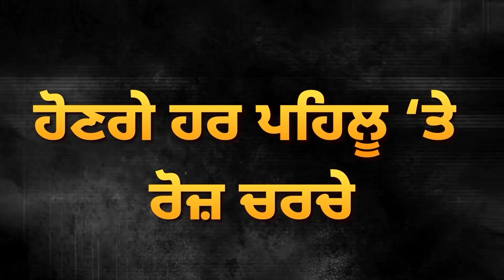Sukhpal Khaira ਨੂੰ ਖ਼ਤਰਾ! Governor ਕੋਲ ਪਹੁੰਚਿਆ Partap Bajwa | D5 Channel Punjabi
Sukhpal Khaira ਨੂੰ ਖ਼ਤਰਾ! Governor ਕੋਲ ਪਹੁੰਚਿਆ Partap Bajwa, ਦੋ ਹੋਰ ਕੇਸਾਂ ਦੀ ਤਿਆਰੀ | D5 Channel Punjabi